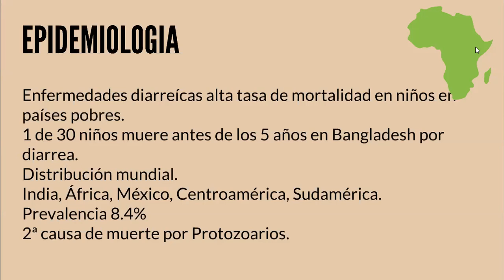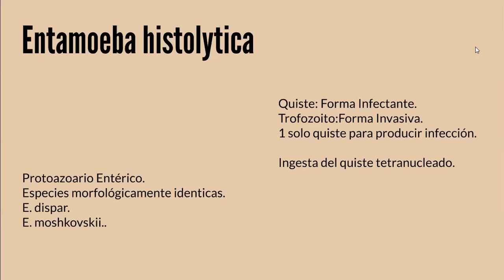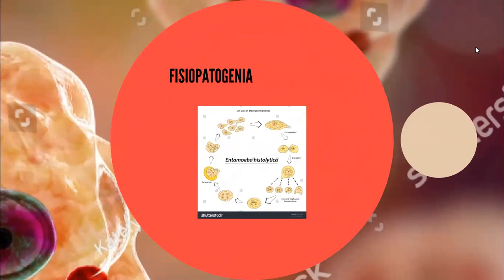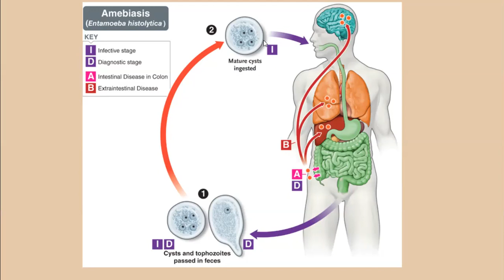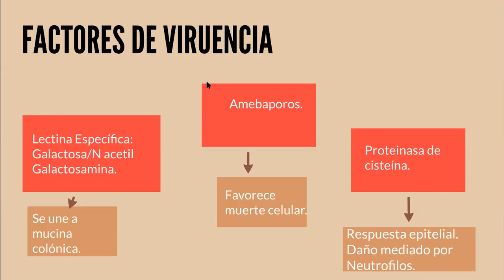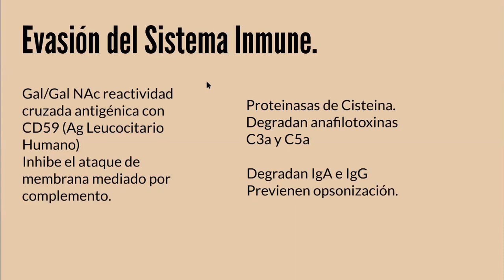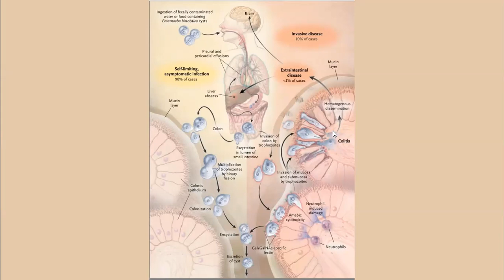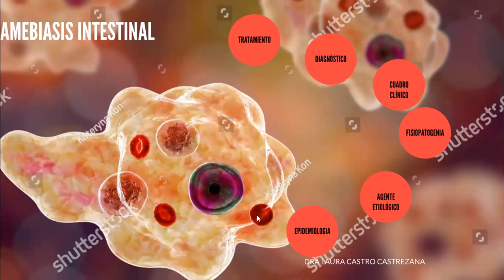Amebiasis Intestinal 1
Epidemiología. Agente etiológico. Fisiopatogenia.
Dra. Laura Castro Castrezana